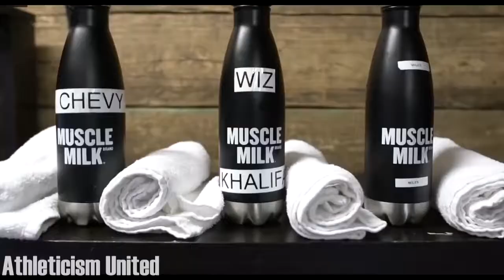Wiz Khalifa Mma Training & Strength Workout 2018 - Wiz Khalifa MMA Training & Strength Workout 2018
Wiz Khalifa snoop dogg strength workout and mma training how to get a body like wiz khalifa Wiz Khalifa Workout Motivation wiz khalifa rolling papers 2 wiz khalifa and snoop dogg Workout wiz khalifa transformation MMA snoop dogg motivation gym weight training (hobby) wiz khalifa vanity fair Fighting Training wiz khalifa interview Training Wiz Khalifa Workout snoop dogg gym songs body transformation Workout Motivation wiz khalifa exercise wiz khalifa workout 2018 taylor gang or die Workout motivation workout motivation athletes training muscle madness snoop dogg workout wiz khalifa fight six pack workout wiz khalifa 2018 wiz khalifa weed wiz khalifa diet wiz khalifa body bodybuilding Atlantic Records atlantic records training wiz khalifa mma Blacc Hollywood Black Hollywood connor mcgregor official lyrics blacc hollywood wiz khalifa wshh exclusive blacchollywood new pop music yo gotti 2016 Motivation breaking news abs workout weight loss taylorgangent entertainment GILLE DA KID lie detector dj akademiks Lyric videos taylor gang Bodybuilding We Dem Boyz EXPLOSIVE motivation fitness